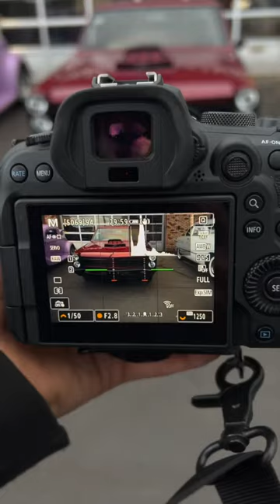Transforming Cars Through the Lens: Before and After Automotive Photography POV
🚗 Witness the stunning visual journey as we capture the true essence of automotive beauty! 📸 Join us behind the scenes for a mind-blowing perspective on the art of automotive photography. 🎥 From a humble vehicle to a jaw-dropping masterpiece, watch as we bring the magic to life through our lens. 🌟 Buckle up and prepare to be amazed! 😍